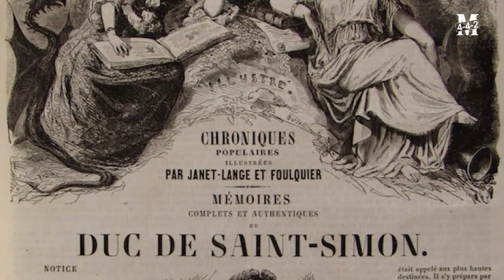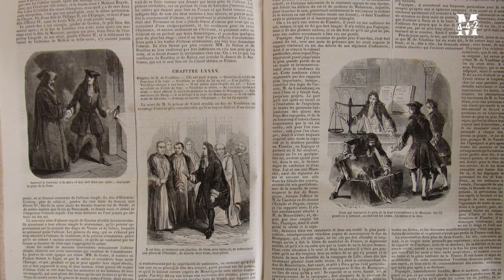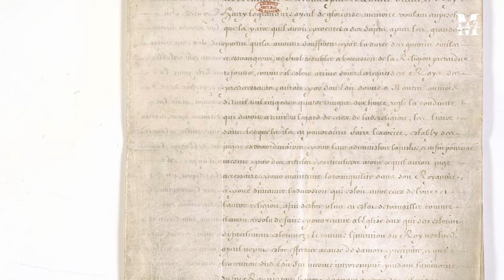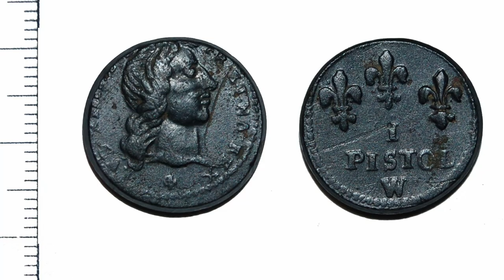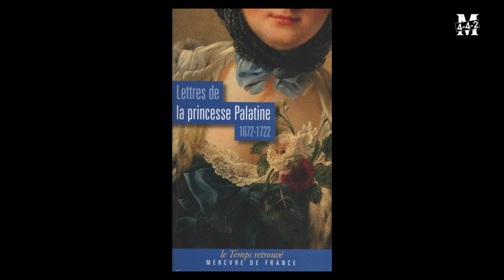On s'livre à vous | Fabien : Ep2 Louis de Rouvroy de Saint-Simon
Rien de la face obscure des courtisans qui gravitaient autour du Roi Soleil n'échappa au duc de Saint-Simon, tout ouïe dans l'ombre des couloirs de Versailles. Sa plume acérée, trempée dans l'encre du souvenir, a su coucher sur le papier des anecdotes pleines de vie, mais aussi des considérations plus abstraites. Entrez dans ses Mémoires, vaste et surprenant monument de la littérature française, et vous pourrez dire : "La cour de Louis XIV ? Je l'ai très bien connue !"